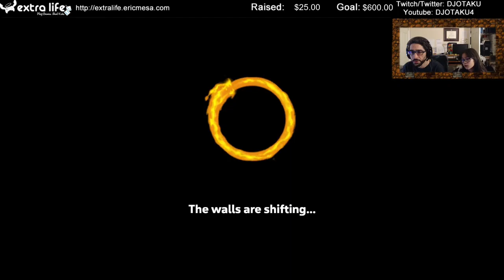ExtraLife: Eric Plays Seplunky 2 - Daily Challenge 20210109